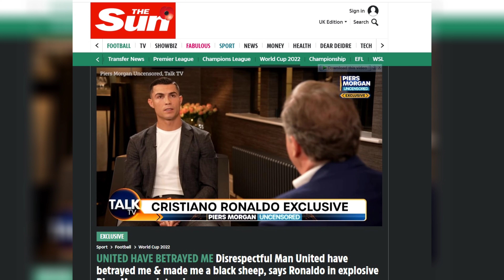Chelsea អាចនឹងចុះហត្ថលេខាលើ Ronaldo បន្ទាប់ពីបទសម្ភាសន៍ដ៏រំជួលចិត្ត និងគាស់កកាយរឿងរ៉ាវនៅ United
✨សម្រាប់ទឹកចិត្តបងប្អូនក្នុងការគាំទ្រ❤️
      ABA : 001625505